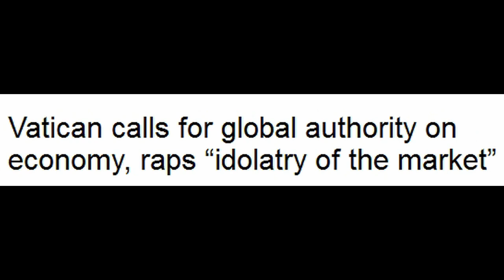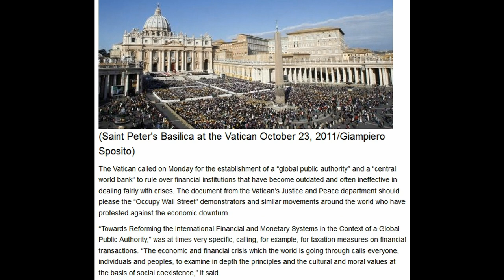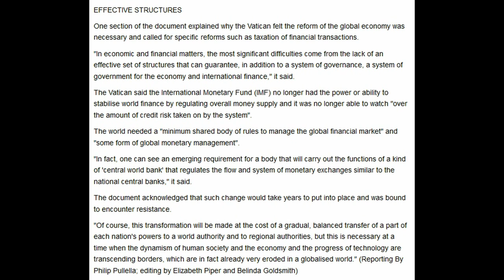VATICAN CALLS FOR CENTRAL NWO WORLD BANK !!!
The New World Order is in it's final stages.